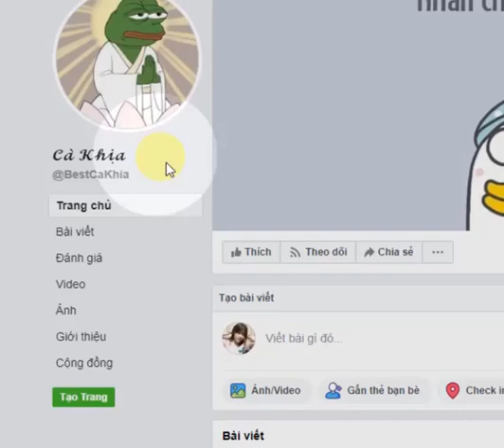Dùng Siri Lấy số điện thoại người lạ clip gọi cho gái xinh bằng Siri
Welcome to "Signal best music" YouTube channel.

"Signal best music" is a comprehensive entertainment channel. The place to share the coolest music and videos with you.
(Signal best music is a new channel of Tiktok Youtube group!)